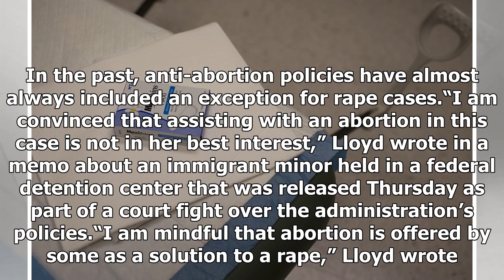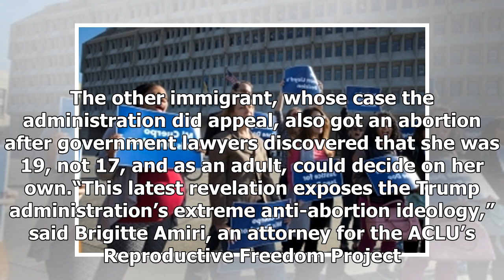TODAY NEWS - Trump formally seeking to prevent pregnancy for a 17 year old rape victim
Hot News - TODAY NEWS - Trump formally seeking to prevent pregnancy for a 17 year old rape victim

E. Scott Lloyd, the anti-abortion activist who heads the Trump administration’s refugee resettlement program, tried to prevent a 17-year-old rape victim in federal detention from getting an abortion, according to court documents. Disclosure of the documents on Thursday revealed a significant escalation of the administration’s efforts to prevent immigrant teenagers in federal detention from getting abortions. In the past, anti-abortion policies have almost always included an exception for rape ca...